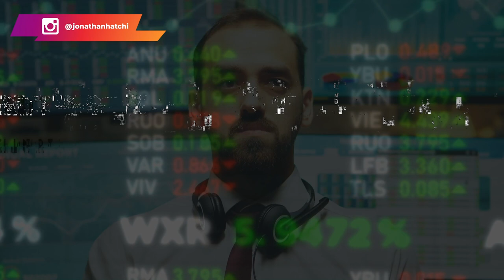6 conseils pour s'enrichir avant ses 30 ans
6 conseils pour devenir riche avant ses 30 ans

La période avant le trentenaire constitue une période assez importante de notre vie. C'est la période à laquelle, on doit prendre les meilleures décisions au risque de regretter le restant de sa vie. Contrairement à ce que la majorité des personnes pourraient croire, l'argent ne se gagne pas aussi rapidement. Raison pour laquelle tu dois t'y prendre plus tôt si tu veux devenir riche.  voici 6 conseils pour t'aider à devenir riche avant ses 30 ans.

1-Trouver un mentor : Tu n'es pas obligé de payer un mentor. Un mentor, c'est tout simplement une personne qui est plus en avance que toi et qui pourra te guider et t'accompagner à atteindre tes objectifs. Du coup, si tu n'a pas les moyens pour payer les services d'un mentor, tu peux solliciter l'aide d'une personne de ton entourage à qui tu aimerais ressembler. Une personne avec laquelle tu es sur la même longueur d'onde.

2-Varier ses amis : cela est important dans la mesure où tu vas côtoyer différents types de personnes avec différentes mentalités et objectifs. Cela va t'aider à devenir meilleur.

3-Economiser et investir ton argent : Le plus grand regret des personnes de cette tranche d'âge est d'avoir dépenser tout leur argent. Alors pour éviter de regretter toi aussi, tu dois économiser et investir ton argent.

4-Développer une compétence beaucoup demandée sur le marché, une compétence pour laquelle les gens seront prêts à payer cher.

5- Lancer son business
6-Ne pas vivre au dessus de ses moyens

00:00 Intro
02:38 6 conseils pour devenir riche avant ses 30 ans
05:10 Conseil N°1
10:07 Conseil N°2
11:37 Conseil N°3
14:20 Conseil N°4
17:30  Conseil N°5
21:12 Conseil N°6

▬▬▬▬▬▬▬▬▬FORMATION OFFERTE▬▬▬▬▬▬▬▬▬▬▬

▬▬▬▬▬▬▬▬▬ COACHING/FORMATION  ▬▬▬▬▬▬▬▬▬▬▬

▬▬▬▬▬▬▬▬ MES OUTILS ▬▬▬▬▬▬▬▬▬▬▬▬▬▬▬▬

▬▬▬▬▬▬▬▬▬▬▬▬ Témoignage client ▬▬▬▬▬▬
Je te mets le lien des témoignages/résultats de mes coachés :

▬▬▬▬▬▬▬▬▬▬▬▬ LIENS ▬▬▬▬▬▬▬▬▬▬▬▬